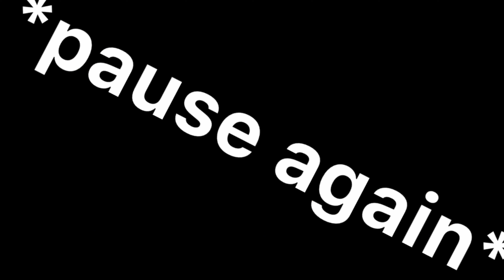ShadowdoomPrimeYT explained in 21.9 seconds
Ah yes.

Also I have a discord! Isn't that great? :)
Here's da link to the group as well as my username:
Username: ShadowdoomPrimeYT#5855